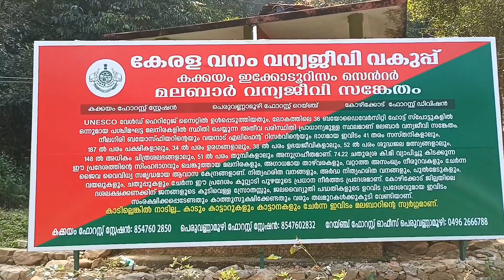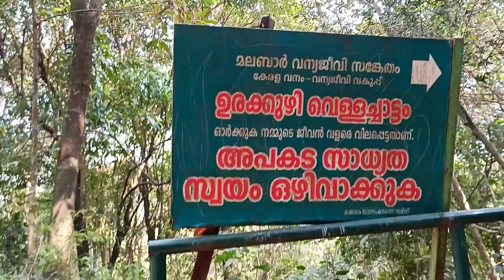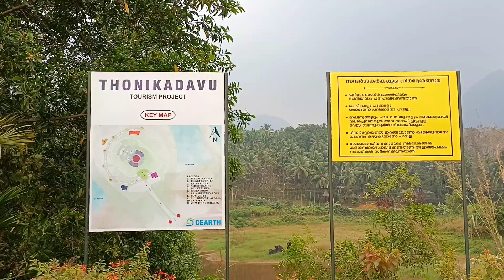Kakkayam Dam Kozhikode | Urakkuzhi Waterfalls | Thonikadavu Kakkayam | Kariyathumpara Kakkayam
Kakkayam is a dam site located at Koorachundu in Kozhikode, Kerala. Kakkayam is on the outskirts of the Western Ghats, and Malabar Wildlife Sanctuary, a 7421-hectare abode of wild animals including elephants and bisons. Kakkayam has an abundant wildlife population and is also a trekking and rock climbing destination.
Wikipedia

കക്കയം ഡാം - കോഴിക്കോട്

         മലബാറിലെ ആദ്യ ജലവൈദ്യുത പദ്ധതിയായ കുറ്റ്യാടി ജലവൈദ്യുത പദ്ധതിയുടെ ഭാഗമായി കുറ്റ്യാടിപുഴയില്‍ നിര്‍മ്മിച്ച ഡാമാണ് കക്കയം ഡാം. 1972 ലാണ് കക്കയം ഡാം കമ്മീഷന്‍ ചെയ്തത്. സമുദ്രനിരപ്പില്‍ നിന്ന് 1400 അടിയില്‍പരം ഉയരത്തിലാണ് ഡാം സ്ഥിതിചെയ്യുന്നത്. കക്കയം പവര്‍ ഹൗസിലേക്ക് വെള്ളം എത്തിച്ച് വൈദ്യുതി ഉല്‍പ്പാദിപ്പിച്ച് വെള്ളം പെരുവണ്ണാമുഴി അണക്കെട്ടില്‍ സംഭരിച്ച് ജലസേചനത്തിന് ഉപയോഗിക്കുന്നു.

         പെരുവണ്ണാമുഴി, കക്കയം അണക്കെട്ടുകളോട് അനുബന്ധിച്ചുള്ള മേഖല മലബാര്‍ വന്യജീവി സംരക്ഷണ കേന്ദ്രം എന്ന് അറിയപ്പെടുന്നു. വയനാട്ടിലെ ബാണാസുരസാഗര്‍ അണക്കെട്ട് കുറ്റ്യാടി ജലവൈദ്യുത പദ്ധതിയാലേക്ക് ജലം എത്തിക്കാനായി നിര്‍മ്മിച്ചതാണ്.

കക്കയം ഇക്കോ ടൂറിസം സെന്‍റര്‍

         UNESCO വേള്‍ഡ് ഹെറിറ്റേജ് സൈറ്റില്‍ ഉള്‍പ്പെടുത്തിയതും ലോകത്തിലെ 36 ബയോ ഡൈവേര്‍സിറ്റി ഹോട്ട് സ്പോട്ടുകളില്‍ ഒന്നുമായ പശ്ചിമഘട്ട മലനിരകളില്‍ സ്ഥിതിചെയ്യുന്ന അതീവ പരിസ്ഥിതി പ്രാധാന്യമുള്ള സ്ഥലമാണ് മലബാര്‍ വന്യജീവി സങ്കേതം. നീലഗിരി ബയോസ്ഫറിന്‍റേയും വയനാട് എലിഫന്‍റ് റിസര്‍വിന്‍റേയും ഭാഗമായ ഇവിടം 41 തരം സസ്തനികളാലും, 187 ല്‍ പരം പക്ഷികളാലും, 84 ല്‍ പരം ഉരഗ വര്‍ഗ്ഗങ്ങളാലും, 38 ല്‍ പരം ഉഭയ ജീവികളാലും, 52 ല്‍ പരം ശുദ്ധജല മത്സ്യങ്ങളാലും, 148 ല്‍ അധികം ചിത്രശലഭങ്ങളാലും, 51 ല്‍ അധികം തുമ്പികളാലും അനുഗ്രഹീതമാണ്

         74. 22 ചതുരശ്ര കി.മി വ്യാപിച്ചു കിടക്കുന്ന ഈ പ്രദേശത്തിന്‍റെ സിംഹഭാഗവും ചെങ്കുത്തായ മലനിരകളും, അഗാധമായ താഴ് വരകളും, വറ്റാത്ത അസംഖ്യം നീരുറവകളും  ചേര്‍ന്ന ജൈവ വൈവിധ്യ സമൃദ്ധമായ ആവാസ കേന്ദ്രമാണ്. നിത്യ ഹരിതവനങ്ങളും, അര്‍ദ്ധ നിത്യഹരിത വനങ്ങളും, പുല്‍മേടുകളും, വയലുകളും, ചതുപ്പുകളും ചേര്‍ന്ന ഈ പ്രദേശം കുറ്റ്യാടി പുഴയുടെ പ്രധാന നീര്‍ത്തട പ്രദേശമാണ്.

          കോഴിക്കോട് ജില്ലയിലെ ദശലക്ഷക്കണക്കിന് ജനങ്ങളുടെ കുടിവെള്ള സ്രോതസ്സും, ജലവൈദ്യുത പദ്ധതികളുടെ ഉറവിട പ്രദേശവുമായ  ഇവിടം സംരക്ഷിക്കപ്പെടേണ്ടതും കാത്തു സൂക്ഷിക്കേണ്ടതും വരും തലമുറകള്‍ക്കു കൂടെ വേണ്ടിയാണ്.

'' കാടില്ലെങ്കില്‍ നാടില്ല... കാടും കാട്ടാറും കാട്ടാനകളും ചേര്‍ന്ന ഇവിടം മലബാറിന്‍റെ സ്വര്‍ഗ്ഗമാണ് ''

കക്കയം ടൂറിസം കേന്ദ്രത്തില്‍ പ്രദര്‍ശിപ്പിച്ച ലേഖനം

ഉരക്കുഴി വെള്ളച്ചാട്ടം ( Urakkuzhi )

             കക്കയം ഡാം സൈറ്റില്‍ നിന്നും അരകിലോമീറ്റര്‍ അകലെയായി സമുദ്ര നിരപ്പില്‍ നിന്നും 1500 അടിയില്‍പരം ഉയരത്തില്‍ സ്ഥിതി ചെയ്യുന്ന വെള്ളച്ചാട്ടമാണ് ഉരക്കുഴി വെള്ളച്ചാട്ടം. ഈ വെള്ളച്ചാട്ടത്തിന്‍റെ ഏറ്റവും വലിയ പ്രത്യേകത ഈ വെള്ളച്ചാട്ടം കാണാന്‍ പറ്റുന്നത് മുകളില്‍ നിന്നാണ് എന്നാതാണ്. ലോകത്ത് തന്നെ അപൂര്‍വ്വം വെള്ളച്ചാട്ടങ്ങളാണ് ഇങ്ങനെ മുകളില്‍ നിന്ന് നോക്കി കാണുന്നവരയായിട്ടുള്ളത്.   നൂറ്റാണ്ടുകളായി ശക്തമായ വെള്ളച്ചാട്ടകൊണ്ട് പറയില്‍ ഉരല്‍ പോലെ കുഴികള്‍ രൂപപ്പെട്ടത് കാണാം. വെള്ളച്ചാട്ടത്തിലൂടെ താഴേക്ക് പതിക്കുന്ന വെള്ളം അരകിലോമീറ്ററോളം പറകള്‍ക്കിയിലൂടെയുള്ള പൊത്തിലൂടെയാണ് താഴെ എത്തുന്നത്.  അതുകൊണ്ട് തന്നെ ഈ ടൂറിസ്റ്റ് ഡെസ്റ്റിനേഷനില്‍ അപകടത്തില്‍ പെട്ടാല്‍ തെരച്ചില്‍ അസാധ്യമാണെന്ന് പറയുന്നു. എല്ലാ സമയത്തു ഗൈഡുകള്‍ ജാഗ്രതയോടെ നിലയുറപ്പിക്കുന്നതിനാലും സുരക്ഷാവേലി ഉള്ളതിനാലും ഇവിടെ വിനോദ സഞ്ചാരികള്‍ അപകടത്തില്‍ പെടാറില്ലെന്ന് ഗൈഡുകള്‍ പറയുന്നു.

          കക്കയം ബേസ് ക്യാമ്പില്‍ പോലീസുകാര്‍ ഉരുട്ടി കൊലപ്പെടുത്തിയ സഖാവ്. രാജന്‍റെ മൃതദേഹം കൊണ്ടുവന്നിട്ട സ്ഥലം എന്ന വിവാദം കത്തിപ്പടര്‍ന്ന അടിയന്തിരാവസ്ഥ കാലഘട്ടത്തിന് ശേഷമാണ്  ഈ വെള്ളച്ചാട്ടം പുറം ലോകത്തിന്‍റെ ശ്രദ്ധയില്‍ പെട്ടത്.

        വെള്ളച്ചാട്ടം നല്ലനിലയില്‍ കാണാന്‍ വേണ്ടി സൃഷ്ടിച്ച തൂക്കുപാലം 2018 - വന്‍ പ്രളയ സമയത്തെ മലവെള്ളപ്പാച്ചിലില്‍ തകര്‍ന്നു പോകുകയുണ്ടായി. ഈ വെളളച്ചാട്ടവും പരിസരപ്രദേശങ്ങളും സഞ്ചാരികളുടെ മനം കുളിര്‍പ്പിക്കുന്ന കാഴ്ചകള്‍ സമ്മാനിക്കുന്ന ഒരിടമാണ്. സഞ്ചാരികള്‍ ഇവിടെ ഏറെ സമയം ചെലവിടുന്നു.

തോണിക്കടവ് - കരിയാത്തുംപാറ

       കൊവിഡ്‌ കാലത്തെ അടച്ചിടലുകൾക്കൊടുവിൽ തോണിക്കടവിന്റെയും കരിയാത്തും പാറയുടെയും സൗന്ദര്യം ആസ്വദിക്കാൻ വിനോദ സഞ്ചാരികൾ എത്തിത്തുടങ്ങി. മേഘങ്ങളെ തൊട്ടുനിൽക്കുന്ന വാച്ച് ടവറും ശാന്തമായ ജലാശയവും പച്ചപ്പും ഹൃദയ ദ്വീപുമെല്ലാം കാഴ്ചക്കാർക്ക് നൽകുന്നത് ഹൃദ്യമായ അനുഭവമാണ്. കക്കയം മലനിരകളും, ബോട്ട് സർവീസിന് അനുയോജ്യമായ കുറ്റ്യാടി റിസർവോയറിൻറ ഭാഗമായ ജലാശയവുമാണ് തോണിക്കടവിലേക്ക് സഞ്ചാരികളെ ആകർഷിക്കുന്നത്. കുട്ടികൾക്കുള്ള ചെറിയ പാർക്ക്, ഇരിപ്പിടങ്ങൾ, കൂടാരങ്ങൾ തുടങ്ങിയവയും ഇവിടെ ഒരുക്കിയിട്ടുണ്ട്.

            കണ്ണിന് കുളിര്‍മ നല്‍കുന്ന പച്ചപ്പരവതാനി വിരിച്ചപോലെയാണ് കരിയാത്തും പാറയിലെ പുഴയോരം. വലിയ കാറ്റാടി മരങ്ങളും ഉണങ്ങിയൊടിഞ്ഞ മരത്തടികളും മലബാറിന്റെ ഊട്ടിയായ കരിയാത്തുംപാറക്ക് സൗന്ദര്യം കൂട്ടുന്നതാണ്. പാറക്കൂട്ടങ്ങളും ഉരുളൻ കല്ലുകളും തണുത്ത വെള്ളവും സഞ്ചാരികൾക്ക് നൽകുക മനസ് കുളിർപ്പിക്കുന്ന അനുഭവങ്ങളാണ്.

            രാവിലെ ഒൻപത് മുതൽ വൈകീട്ട് ആറ് വരെയാണ് പാര്‍ക്കിലേക്ക് പ്രവേശനം. മുതിർന്നവർക്ക് 20 രൂപയും കുട്ടികൾക്ക് 10 രൂപയുമാണ് പ്രവേശനത്തിനുള്ള ടിക്കറ്റ് നിരക്ക്. ഇവിടേക്കെത്തുന്ന സഞ്ചാരികൾക്ക് ഒരു ദിവസം കൊണ്ട് തന്നെ അയൽവിനോദ സഞ്ചാര കേന്ദ്രങ്ങളായ കക്കയം ഡാം, പെരുവണ്ണാമൂഴി ഡാം, വയലട, നമ്പികുളം എന്നിവിടങ്ങളിലും സന്ദർശനം നടത്താം.